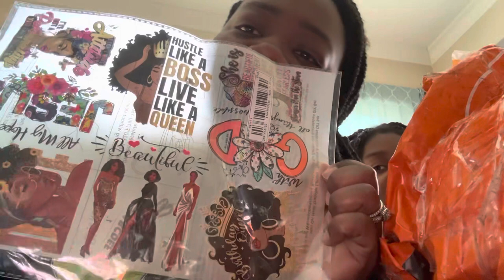TEMU Haul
Come and see what I purchased from TEMU , Thanks for stopping by